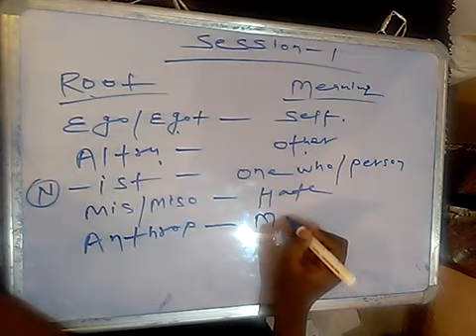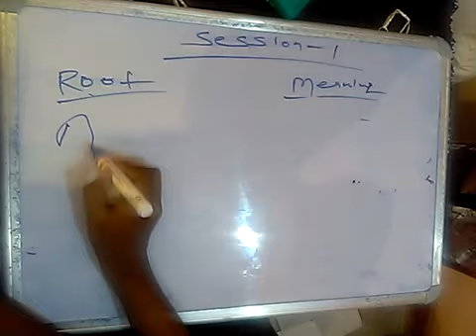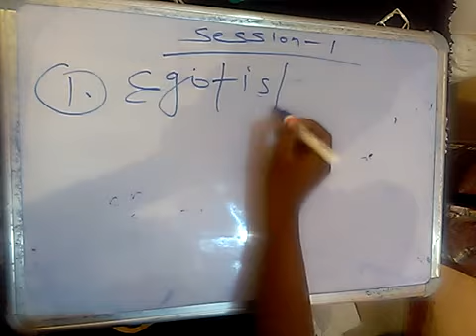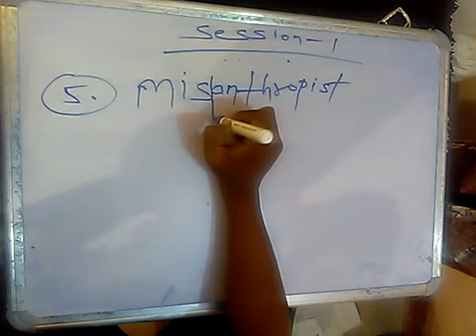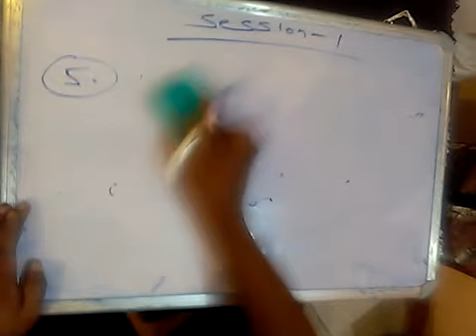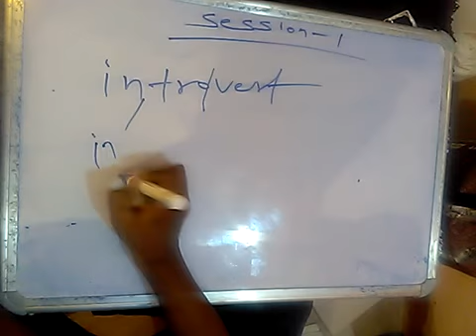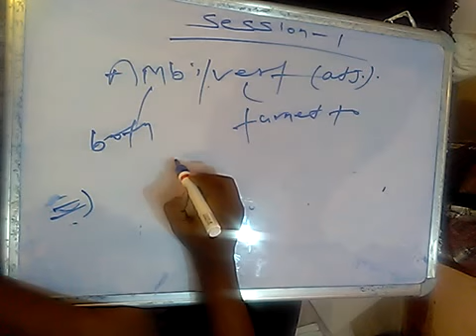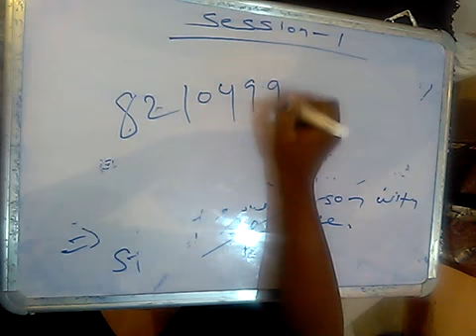Norman Levis Session 1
the power of English